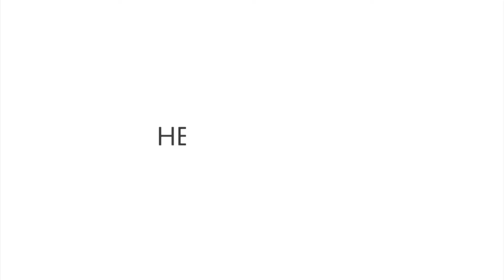Сеад Хаџиќ - Сецко - НЕФОРМАЛНО Прв дел